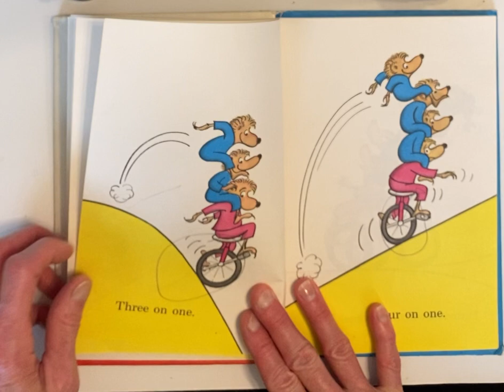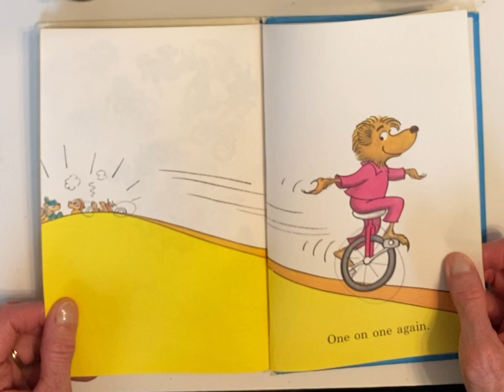Bears On Wheels, by Stan and Jan Berenstain